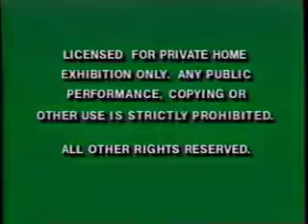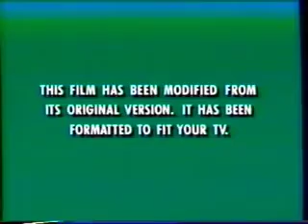Opening To Father Of The Bride part 2 (1996) VHS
NO COPYRIGHT INFRINGMENT INTENDED! Here's The Order:
1.Green FBI Warning Screens
2.Touchstone Home Video Logo
3.Father Of The Bride:Part II Soundtrack Promo
4.Coming Soon To Own On Videocassette Screen
5.Honey We Shrunk Oursleves Trailer
6.Now Available To Own On Videocassette Screen
7.Mr. Holland's Opus Trailer
8.Feature Presentation Screen
9.Aspect Ratio Screen
10.Touchstone Pictures Logo